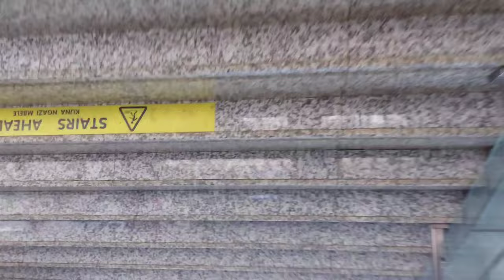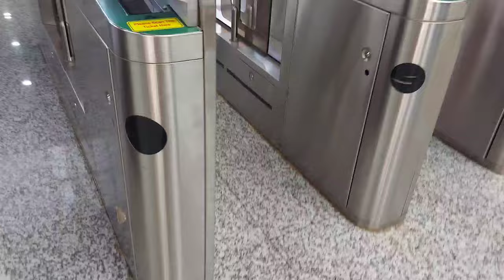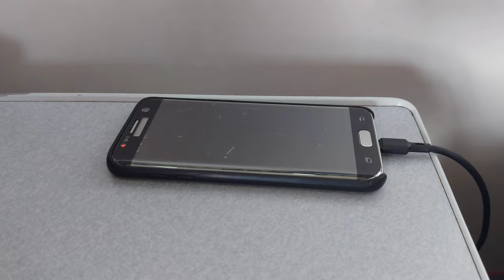FIRST CLASS ON SGR KENYA 🇰🇪 AS A UGANDAN 🇺🇬 I WAS MIND BLOWN /THIS MUST BE A PLANE 🛩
I experienced  SGR first class and  I must say Kenya 🇰🇪 is just always surprising me and I love it

Hope you guys are enjoying  the  vlogs give me your take on the sgr and if you have tried it please  let me know on the comments below let's keep the conversation going, like the video it goes a long way ,subscribe if you haven't and share 😊

love and light, Julie ✨️